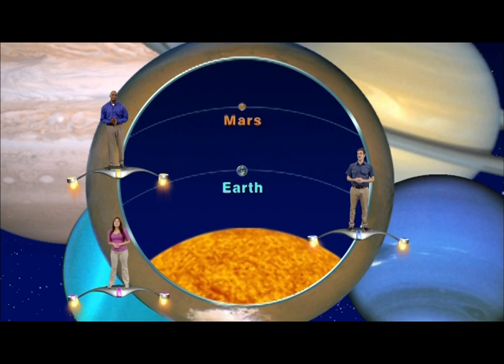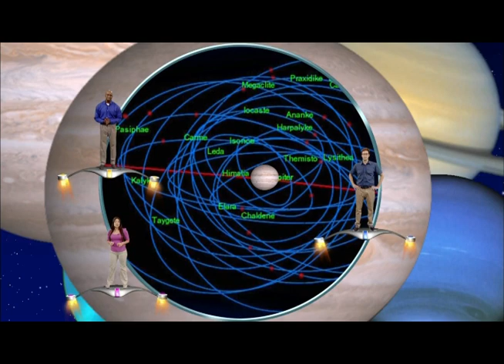Star Gazers - "The Curious Case Of The Wandering Stars"- 5 Min. version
Star Gazers 5 Minute #13-38 Sept 23- 29, 2013" "Why do the planets move?"  To find out more about the night sky, go